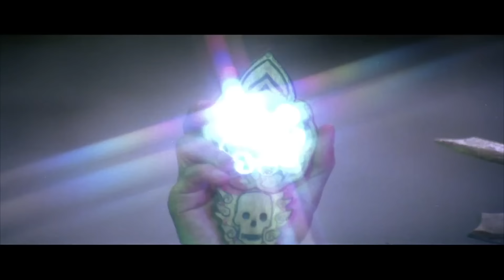Demonic Pact to Save A Friend! | Fantasy Kung Fu | Full Movie | The 9 Demons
Selling his soul to the devil, Joey gains control over nine demons, wielding their power to save his friend Gary from a deadly massacre. This supernatural martial arts movie blends intense action with horror and fantasy as Joey battles both enemies and his inner demons, all while navigating a dark world of violence and magic. Featuring stars from the famous "Venom Mob," known for their stunning martial arts choreography, this film offers a thrilling ride for fans of martial arts and supernatural horror.

1983 Chinese Action Fantasy Horror Martial Arts Movie

Director: Cheh Chang
Stars: Cheng Tien-Chi, Lu Feng, Fu-Chien Chang, Ting Hua-Chung, Li Wang, Chiang Sheng

Alternative Titles:
Cantonese - Gau ji tin moh / 九子天魔
English - The Demons / The Nine Demons

00:00:00 Intro
00:01:06 Movie
01:36:44 Next Movie